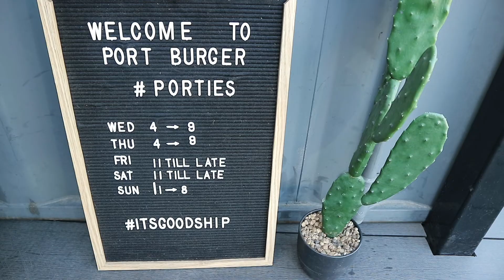Double Cheeseburger with all the sides.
Double Cheesy Burgs, Krispy chicken ramen burger, honey lemon pepper wings and onion rings.
Filmed @ Port Burger, South Australia. We went for a epic lunch and filmed them putting our grub together.
This place does awesome food!

KOSMOS Q
ADELAIDE HILLS BEEF